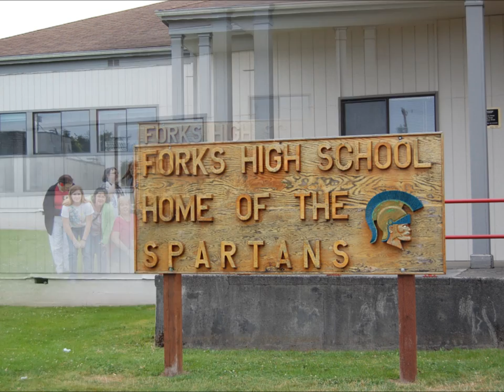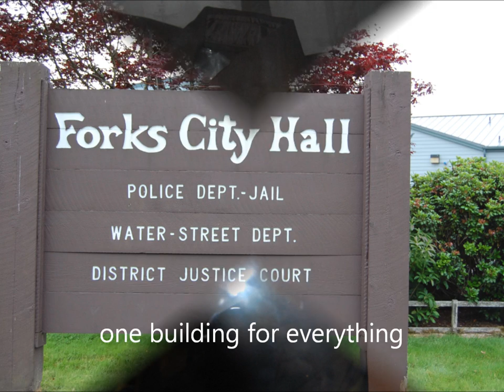Movie Night and Twilight Tour of Forks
testing over movies,and just plain fun